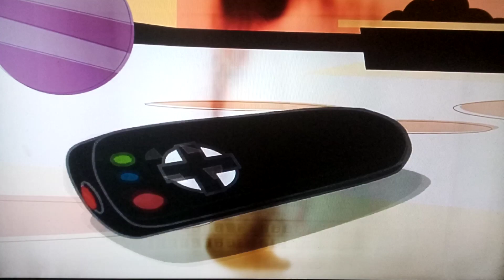January 6, 2021(2)